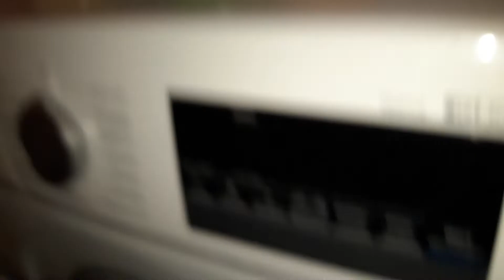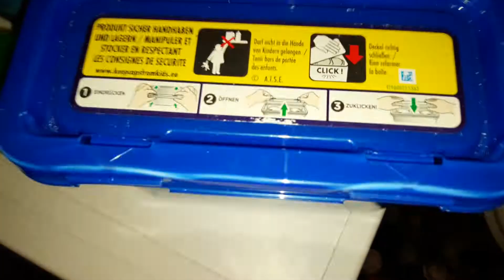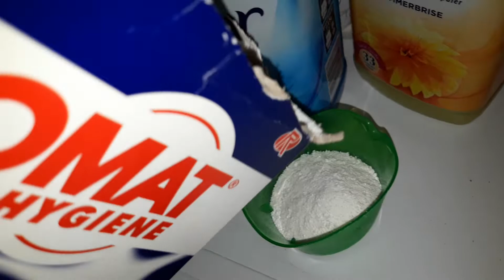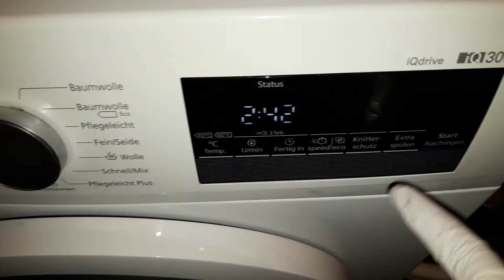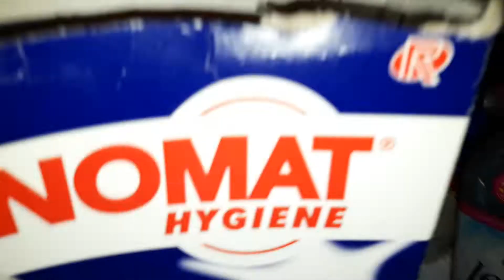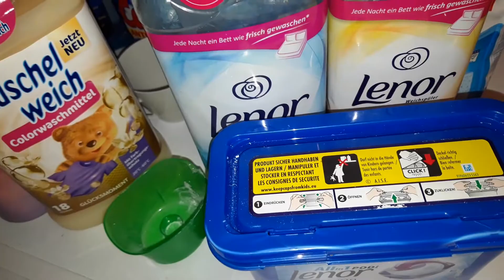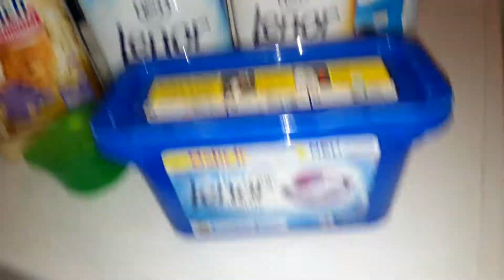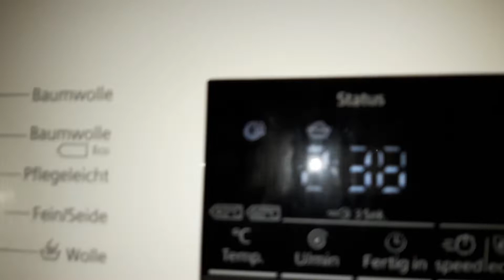60° dunkel wäsche waschen / Lenor aprilfrisch pods + Sanomat